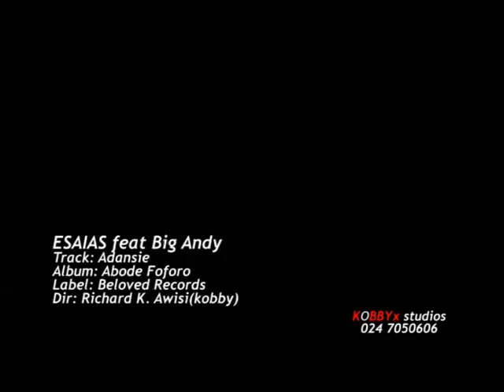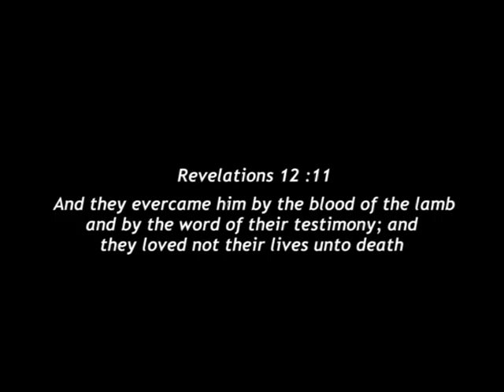Esaias- Adansie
Gospel Rap